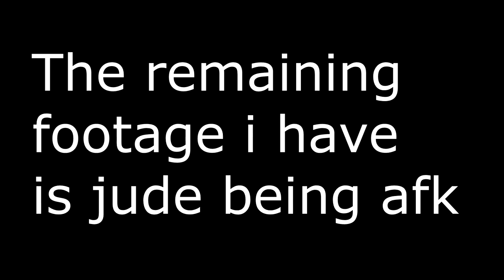Idiots play Gmod in a video recorded 2 months ago (re upload)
had to reupload due to audio issues
Liam was up till 3 am editing this and wants to die

This was pre-recorded 2 months ago we encourage you to stay home and stay safe in these troubling times

Announcement
Hi Fans it's yours Truly Liam or other guy as many call me the Co-owner of this channel I am proud to announce that I am the community manager of a Star Wars roleplay Garry's mod server we are pretty small and just starting out but I'd be happy if you joined Starless wants to provide quality entertainment for all Star Wars Roleplaying fans we offer a home to Star Wars Rp veterans and people just getting into it again we are a small community but we hope to grow and with your support, we can join today discord link and Ip are below this message I hope to see you their fellow gamers

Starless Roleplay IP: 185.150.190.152